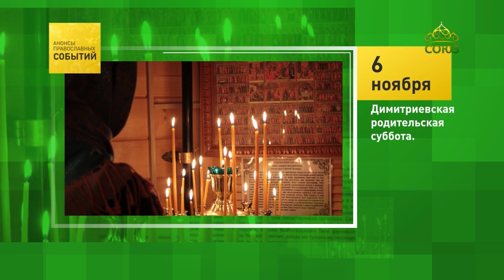6 ноября 2021 - Димитриевская родительская суббота